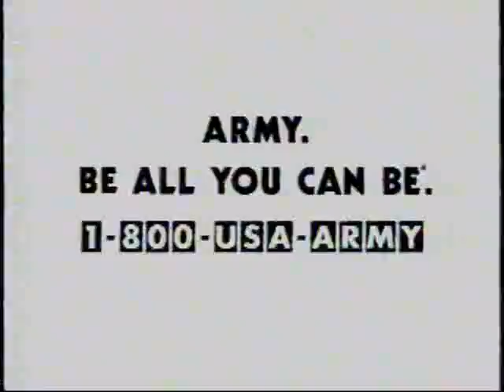"Sliders" premiere ad breaks - Part 4 - 1995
The last ad break from the two-hour series premiere of "Sliders," broadcast on KDAF-TV (then Fox 33) on March 22, 1995:
3. Clean & Clear deep action cream cleanser
4. Coca-Cola (the Australian Outback?)
5. Disney's "Tall Tale: The Unbelievable Adventures of Pecos Bill"
6. Snickers (repeat)
7. McDonald's bacon double cheeseburger (repeat)
8. U.S. Army (repeat)
9. Next time on "Sliders" (ew, plague world...)